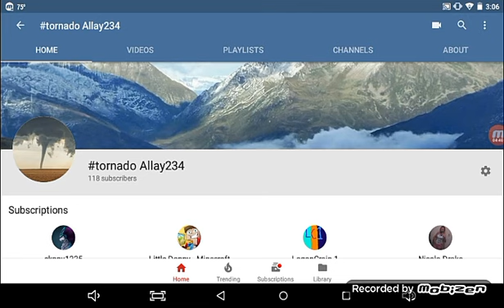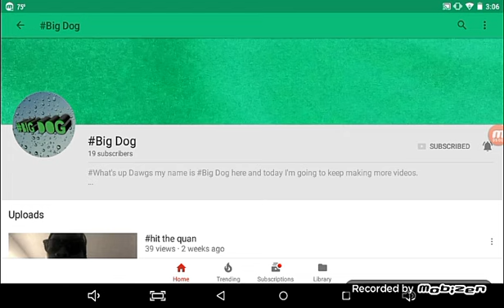We are looking for Entity 404 at 3:00 AM XD Part 29 Season 3